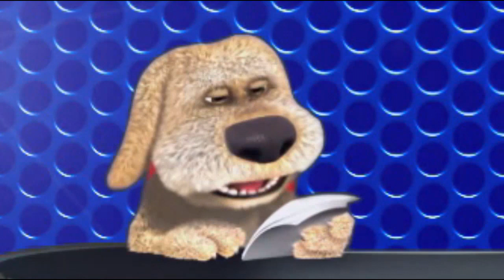(0165) Anekdot 18+ Xdik Show ⁄ Bjshki Mot N10 (QFURNEROV) Tovmasik & Beno